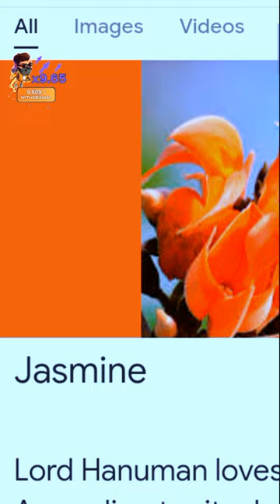Which flower is Hanuman like? 🚩🕉